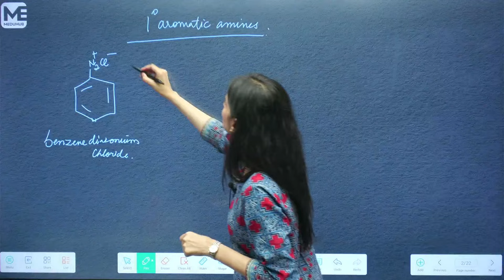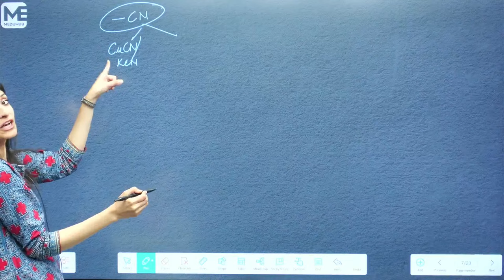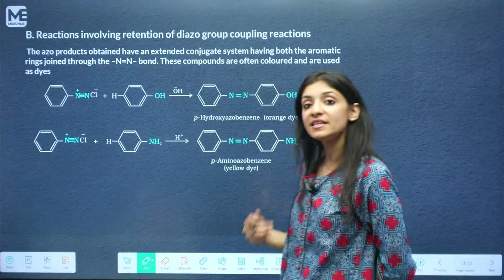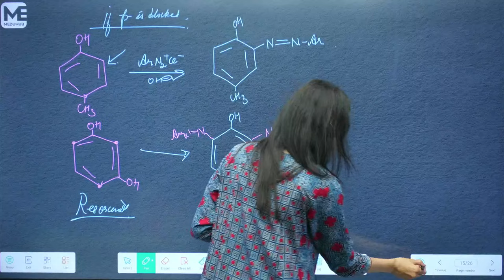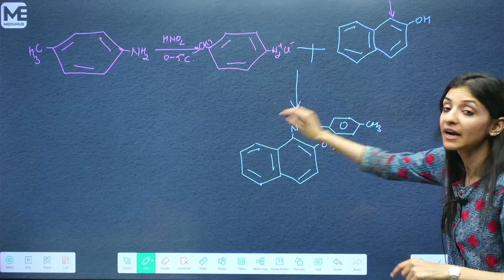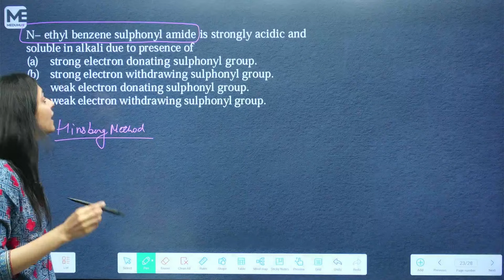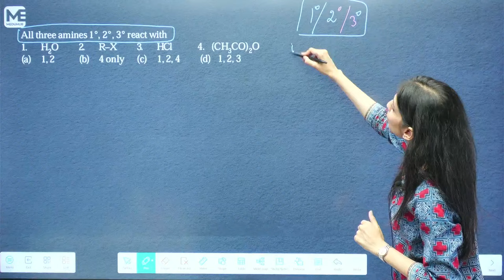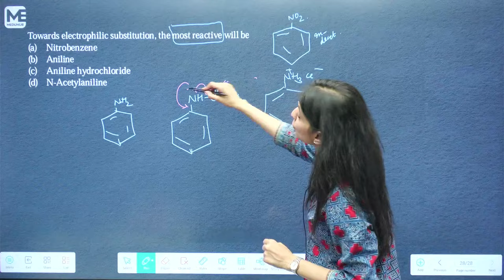Amines Class 12 One Shot | Part 3 | Organic Chemistry | NEET 2024 | Meduhub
Get ready to ace NEET 2024 with our exclusive one-shot lecture focusing on Amines in Organic Chemistry! Join us on Meduhub for an intensive study session tailored to boost your preparation for the upcoming exam.

🔍 In this highly informative session, we'll delve into:

Comprehensive coverage of the fundamental concepts of Amines, including their classification based on structure and properties
Detailed exploration of the various reactions of Amines, including formation, substitution, and elimination reactions, crucial for a deeper understanding
In-depth analysis of key reaction mechanisms and their applications in solving complex problems
Practical insights and strategies to approach Amines-related questions effectively during the NEET 2024 exam
Extensive review of essential concepts through a series of illustrative examples and practice questions to reinforce learning

💡 Don't miss out on this invaluable opportunity to enhance your knowledge of Amines and elevate your performance in NEET 2024! Join us for an engaging and insightful session that will empower you to excel in the exam.